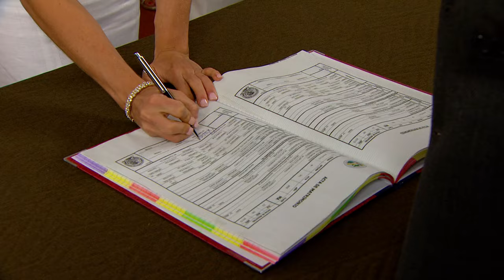Quererte Así | Capítulo 32 | La boda de Rafael y Paulina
Marisela se acaba de enterar que Matías le dará la mitad de sus bienes en el divorcio sin pelear, pero a ella no le convence nada, sabe que hay algo raro detrás de todo esto. Perla le cuenta a su madre que está embarazada y que dejará de trabajar por lo mismo. Yolanda llega a la boda y el ambiente entre Gabriela y Gustavo se torna tenso. El momento esperado para Rafael y Paulina ha llegado: por fin están casados. Fred insiste en querer decir la verdad, pero Rafael lo detiene.